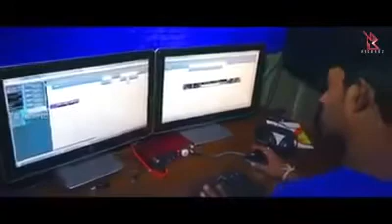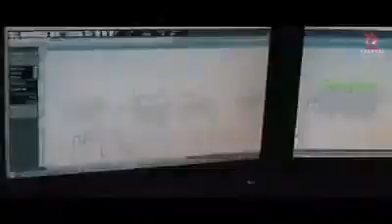"සමාවෙන්න අම්මේ මට යන්න යනවට" ඔහු උපේක්ෂා රෝහලේ ජීවිතය සොයයි 😢 Samawenna amme mata yanna yanawata